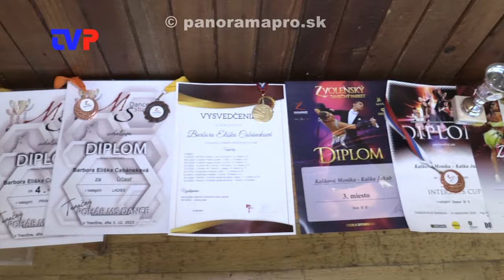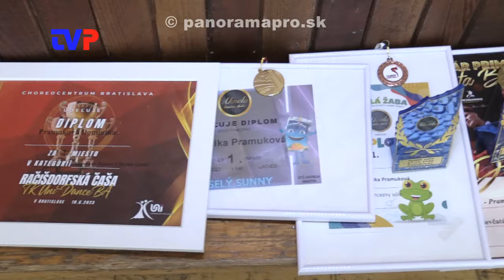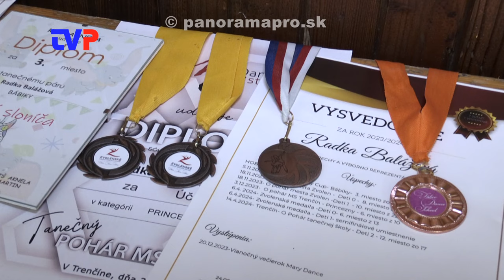Úspechy Mary Dance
Diplomovaná trénerka tanečného športu Mariia Golovleva učí desiatky detí, cez mládež až po zrelé ženy tanec. Dosahuje s nimi veľké úspechy...